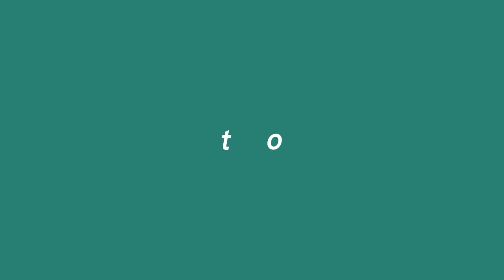Going to Caluan infinity pool😁🥰Nasa tuktok ng bundok😊🥰🥰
Helo Guys Welcome to my Vlog🥰